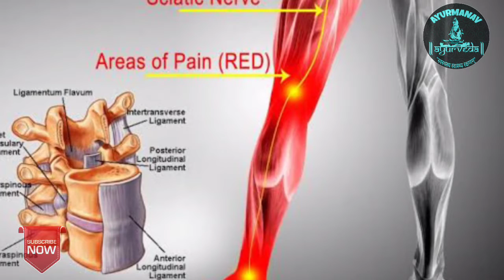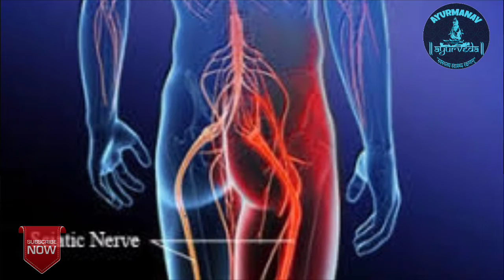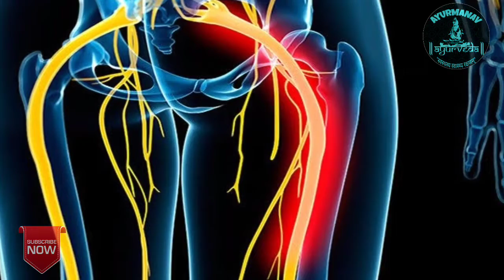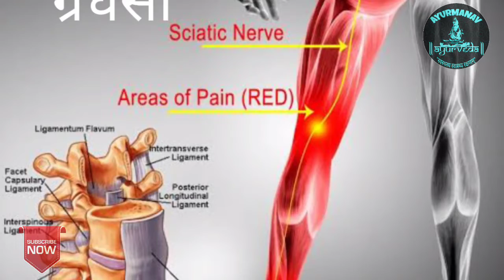Sciatica Ayurvedic treatment | कमर दर्द | Home remedy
Is YouTube video me sciatica ke symptoms and cause and ayurvedic treatment bataye Gaye h.
Ayurvedic treatment for sciatica ,home remedy for sciatica
Every part of this YouTube video is best informational for you.